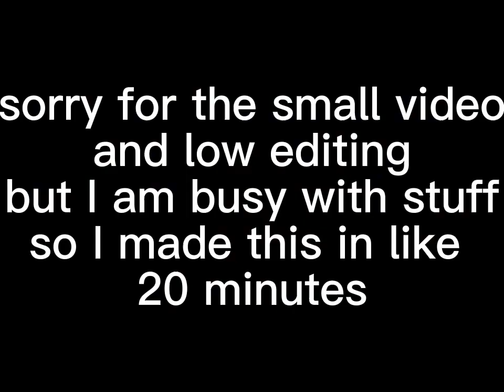GUTS AND BLACKPOWDER leipzig attempt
OOPS forgot to add an intro